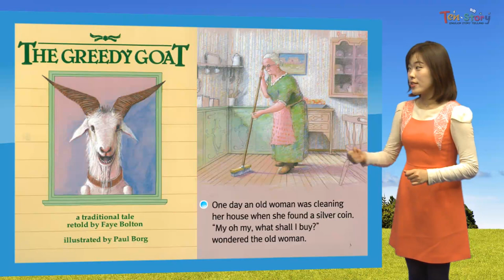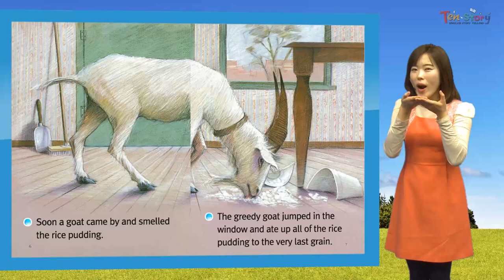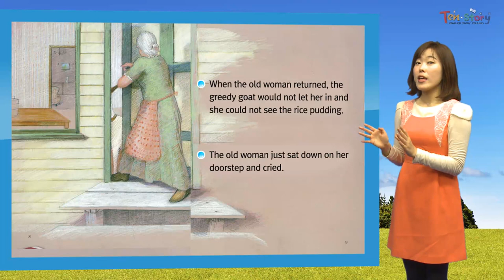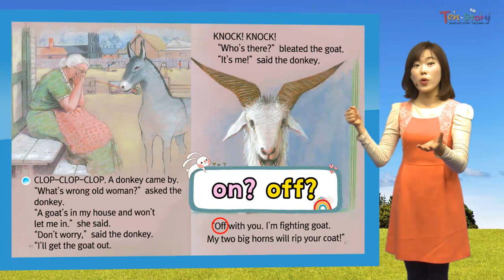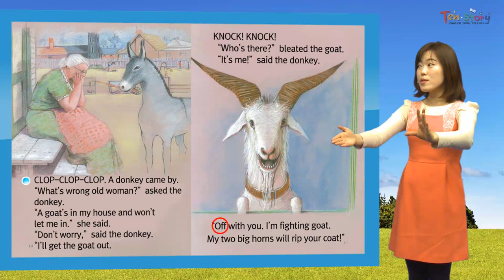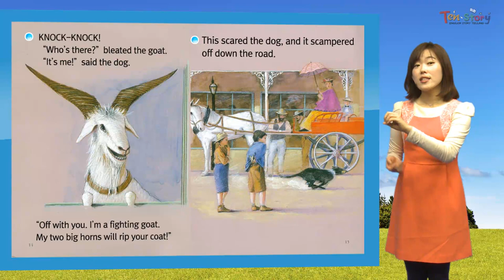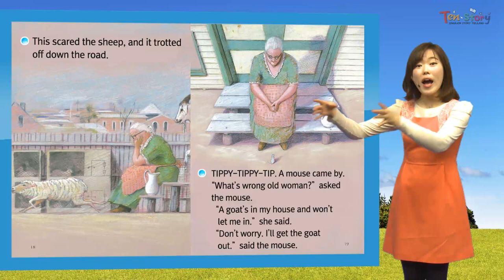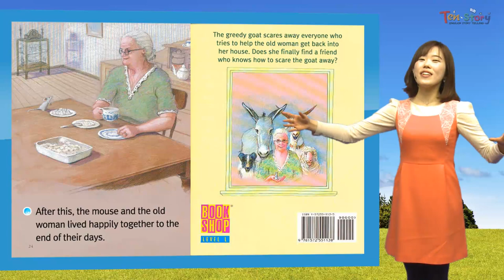The Greedy Goat - 영어동화책으로 재미있게 배우는 자기주도 영어학습